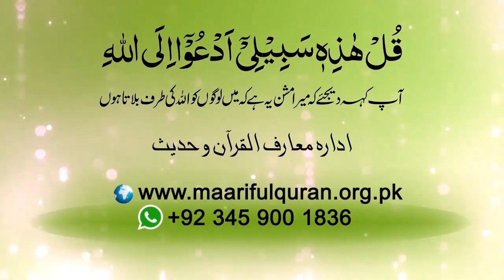Shortvideo - Zindagi ki haqeeqat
Shortvideo - زندگی کی حقیقت